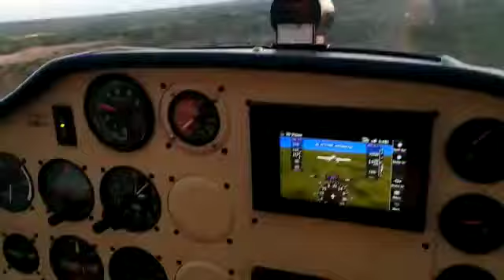Passagem baixa para treinamento do copila Prof. Emmanuel